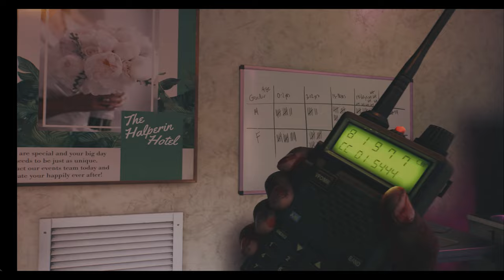"Nightmare in Paradise: Dead Island 2 Hotel Scene"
Step into the eerie and action-packed hotel scene in "Dead Island 2," where paradise turns into a nightmare. Navigate through dark hallways, luxurious yet abandoned rooms, and fight off hordes of relentless zombies. Experience heart-pounding moments, intense combat, and stunning visuals as you uncover the secrets hidden within the hotel's walls. This gripping scene is a testament to the game's thrilling and immersive storytelling. Will you survive the horror that awaits in this luxurious deathtrap?